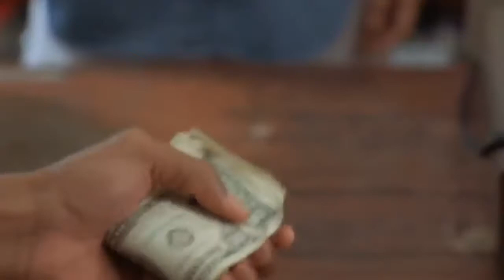[FREE] MexikoDro x Lincoln Type Beat (PROD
(this beat is free for non-profit/non-commercial use only)
u must credit me "[Prod. Juiceboy2k!*]" aka juice!*

[FREE] MexikoDro x Lincoln x Benjicold Type Beat (PROD BY @JUICEBOY2K)